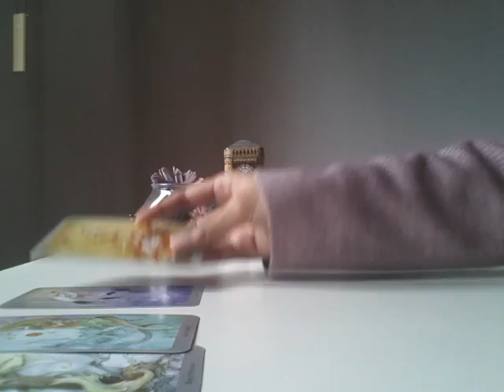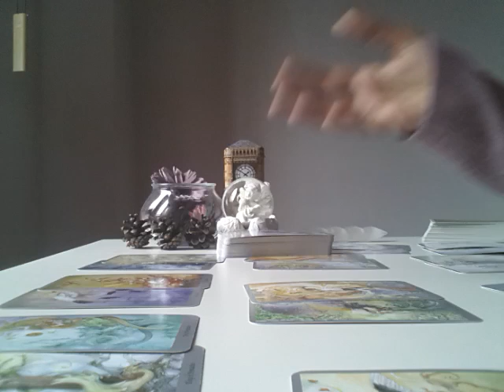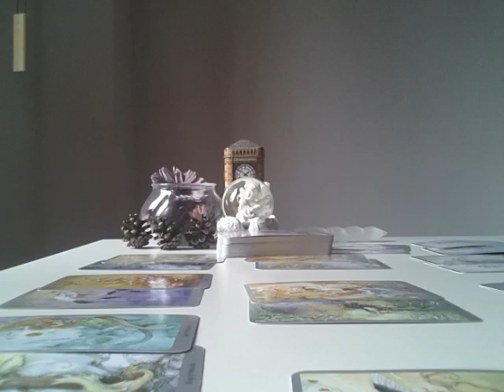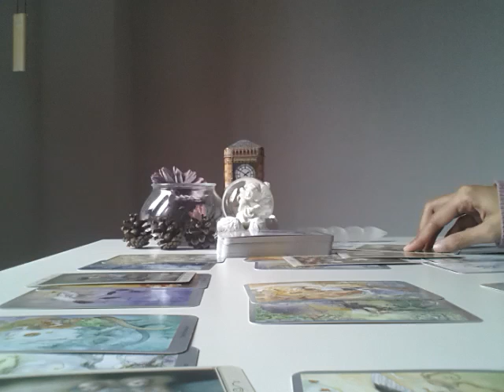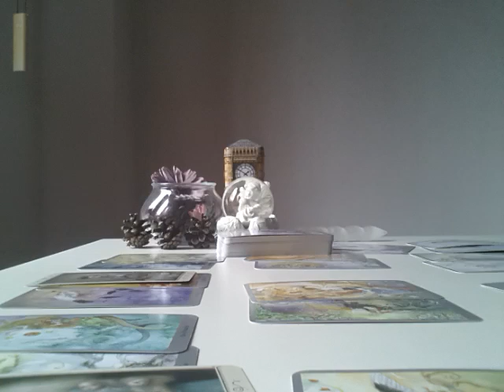CAPRICORN, THEY ARE HIDING SOMETHING - FEBRUARY 2019